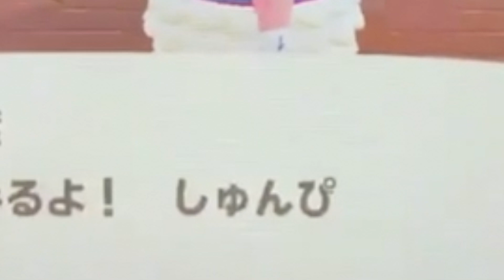【あつ森】狂信的なガチファンの島は次元が違う【視聴者島紹介】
あつ森視聴者の島訪問企画第二弾というわけで最後は狂信的ガチファンの
島にお邪魔しました!
3月にやった1周年記念生配信をご覧いただいてた方はご存知かと思いますがもうとにかく色々ぶっとんでますw
詳しくはその生配信を見ていただいた方が早いかもしれませんねw

ちなみにこの「しゅんぴ」というワードは私の島「しゅんぴ島」からとったものでそれを住民に言論統制させるという鬼畜っぷり
やっぱガチファンはちげぇぜ...
もちろん100%感謝の気持ちというのはいうまでもないですかね?
なんせガチガチのファンですからw

なお視聴者さんの中にはすでに気がついてる方もいるかもしれませんが、
実はTwitterであげていた海賊の島も撮影していたんですが機材トラブルにより録画ができていませんでした
先方にもその旨をお伝えして再撮影という形で了承していただけたのでまた後日動画が上がります!
楽しみにしていた方、そして島訪問にご協力いただいてた方には本当にご迷惑おかけしました
すみません

しかしながら海賊の島は必ず動画にしますので楽しみにお待ちください!!

説明欄を読んでいただきありがとうございます!
ここまで読んでくれた人はコメントする際に「おちつけ」
今回はこれで行きましょうw
さて何人の人のコメントに「おちつけ」がついてくれるのか...w
コメント欄をカオスにしましょうw

視聴者島紹介シリーズはサブチャンネルにて完全版公開中!

x-x-x-x-x-x-x-x-x-x-x-x-x-x-x-x-x-x-x-x-x-x-x-x-x-x-x-x-x-x-x-x-x-x-x-x-x-x-x-x

◉使ってる機材はこちら!

【録画するやつ】

↓承認欲求を満たすためにたまに自撮りがあがるTwitter

x-x-x-x-x-x-x-x-x-x-x-x-x-x-x-x-x-x-x-x-x-x-x-x-x-x-x-x-x-x-x-x-x-x-x-x-x-x-x-x